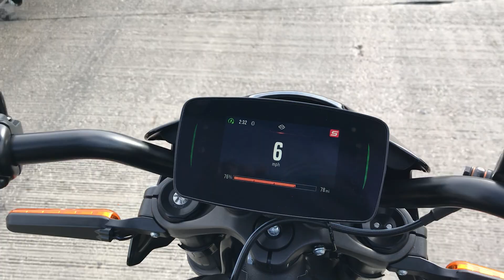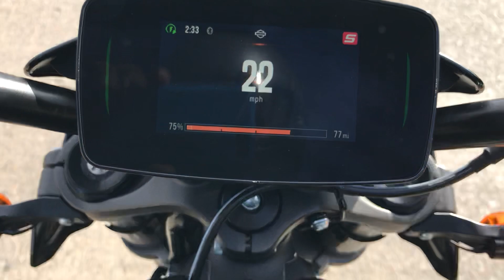Riding the Livewire Harley Davison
First ride awesome machine. Waiting for the price to come down before I get one. I would have one if it started at $20,000. But $30,000 was 10k too much.